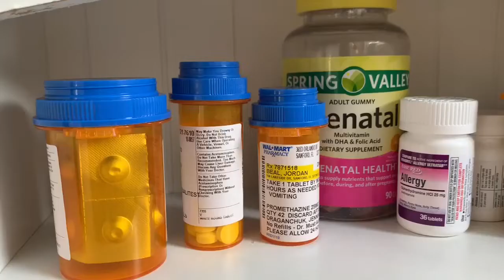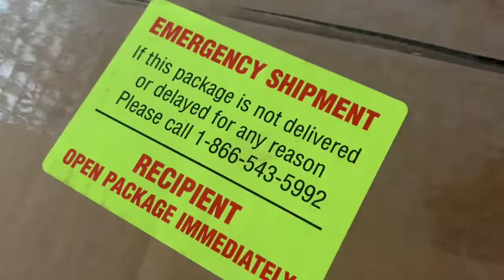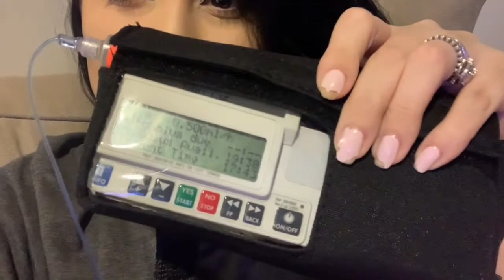BAD NEWS WITH OUR PREGNANCY (EMOTIONAL)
My battle with hyperemesis gravidarum❤️